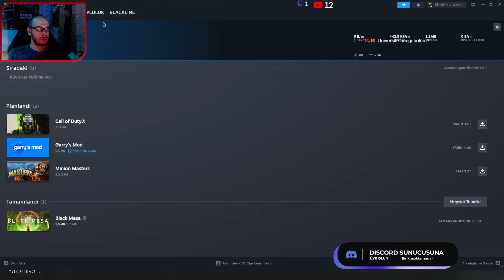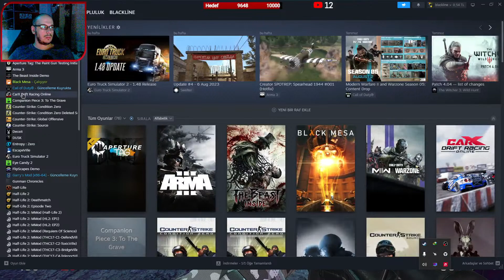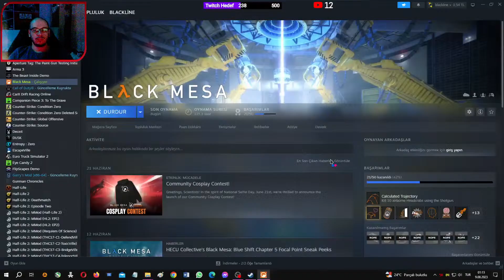Black Mesa: Opposing Force We Are Not Alone (Remake V2)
BLACKLINE KANALINA HOŞGELDİNİZ